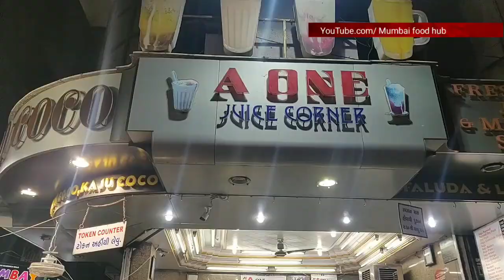Mumbai famous chocolate shake and Chocolate Juice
at rupees=50
Maps--11/13, Zaveri Bazar, Sheikh Memon St, Mumbadevi Area, Bhuleshwar, Mumbai, Maharashtra 400002
🙏 see something tasty near by you  find out the best  street food places near by Indian